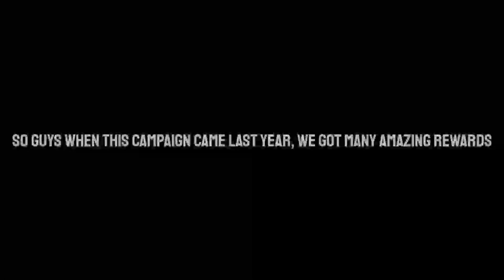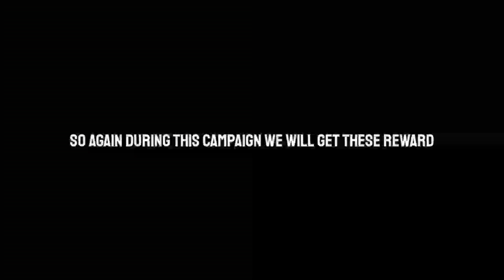Free Iconic Moment Login Campaign In Pes 2021 mobile | Iconic GP boxdraw | Free 103 rated Messi